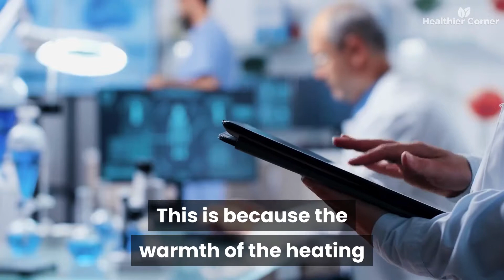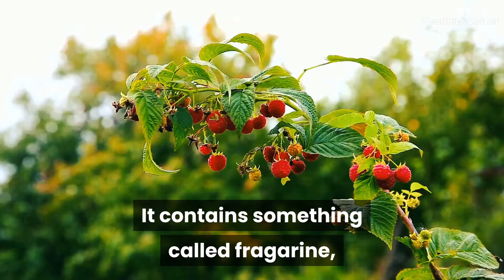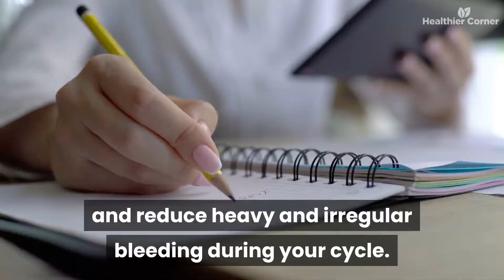How to Stop Period Bleeding?